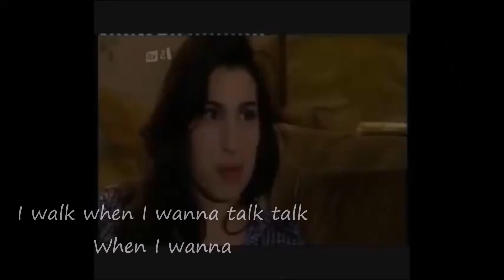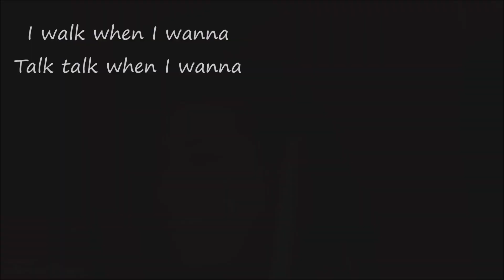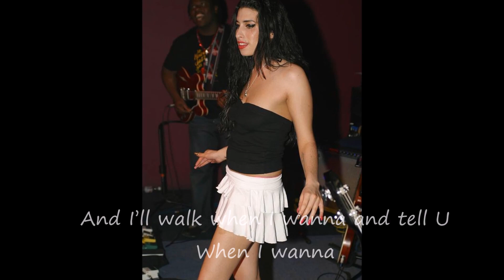Amy Winehouse - My Own Way (Lyric Video)